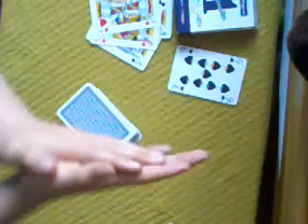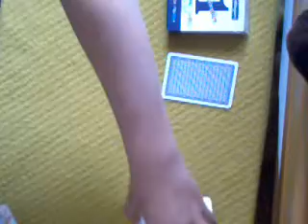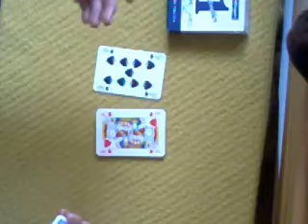lucky 13 card tutorial